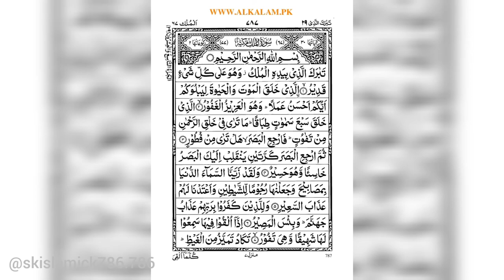Ghum Jodi Na Ase Govir Rate New Gojol 2021🥀🥀//ঘুম যদি না আসে গভির রাতে গজল🥀🥀@Islamcorrect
Ghum Jodi Na Ase Govir Rate Gojol 2021।।How To Make A Video viral on YouTube

আসসালামুআলাইকুম সমস্ত প্রশংসা মহান আল্লাহ্ পাকের পরম করুনাময়। প্রিয় বন্ধুরা আমার এই ইসলামিক ইউটিউব  আপনাকে জানাই স্বাগতম-
প্রিয় শ্রোতা ভাই ও বোনেরা। এটি একটি ইসলামিক চ্যানেল । অবশ্যই লাইক করতে ভুলবেননা।

এতে আমাদের মনবল বাড়ে এবং আরো কাজ করার ইচ্ছে জাগ্রত হয় ধন্যবাদ ।।।

By the grace and mercy of almighty Allah,
Alhamdolillah Alhamdolillah Alhamdolillah

Thank you for all love & support 😊❤️
I am so much blessed & lucky to get this love, respect, prayers & support from u all 😇
May Allah bless u all with good health, wealth & prosperity. Ameen ❤️❤️❤️

এই চ্যানেলের অন্যান্য ভিডিও এক এক করে দেখে আসুন লিংকে ক্লিক করে⤵️⤵️

ঘুম যদি না আসে গভীর রাতে
ghum jodi na ase govir raate
glum jodi na ase govir rate gojol
যদি না আসে গভীর রাতে গজল
ghum jodi na ase govir raate gojol
ghum jodi na se gojol
di_na_ase_govir_raate_gojol
islamic status
islamic whatsapp status
islamic gojol
islamuc words
This prayer
Will get
Be equivalent
islamic gojol
Subhanallahil Azeem
What happens when you read
islamicimportant words
If you do this short period?
Ghum Jodi Na Ase Govir Rate Gojol
surah ikhlas
surah qul hu allah hu ahad
surah qul ya ayyuhal kafirun
surah qul auzu bi rabbin nas
sk islamick786.786#sk_islamick_786.786